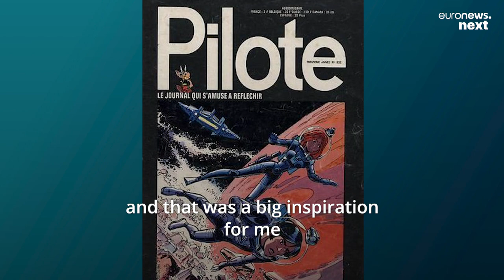This Swedish company has built a fully electric ‘flying car’ that they say ‘anyone can fly’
The drone-like Jetson One, weighing 190 pounds and boasting a 20-minute flight time, is fully electric and is designed to be a “Jet ski of the skies”.